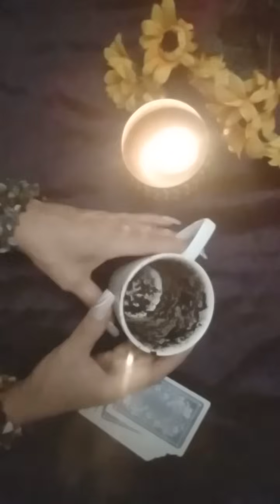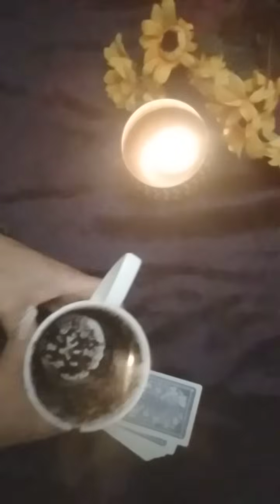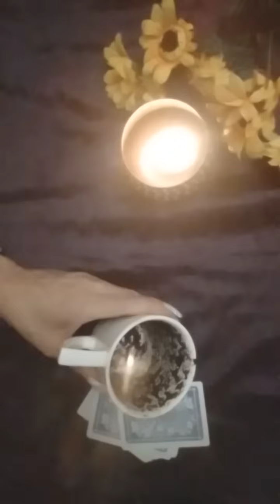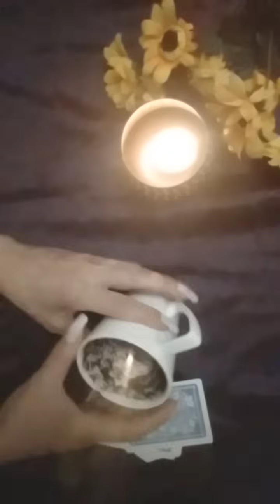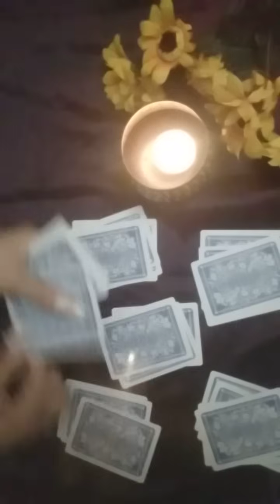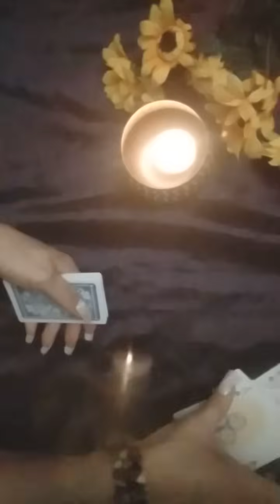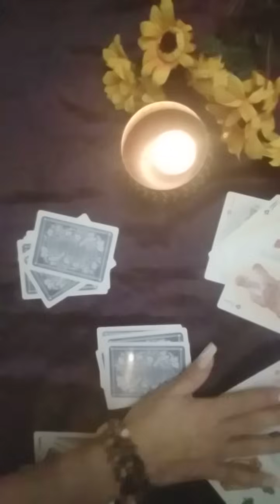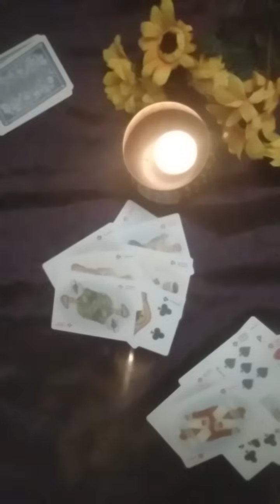Viit din zațul de cafea☕Wow, așa ceva..afli un secret,cineva te iubește,dezlegi niste enigme,noroc☕🍀